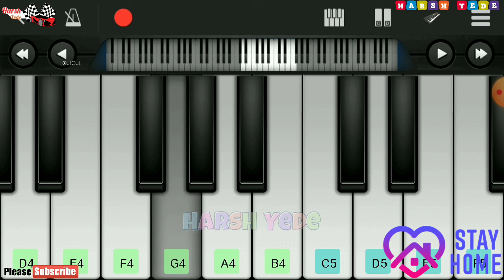Kal Ho Na Ho On Mobile Piano 🎹 || _Learn_From_Home🏡|| Stay_home || Shahrukh Khan,Priti Zinta,Saif